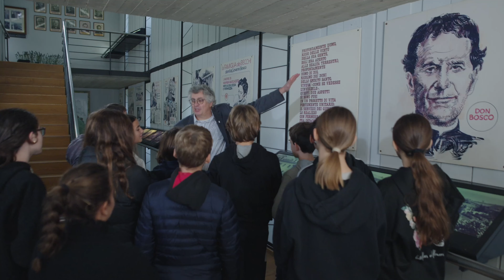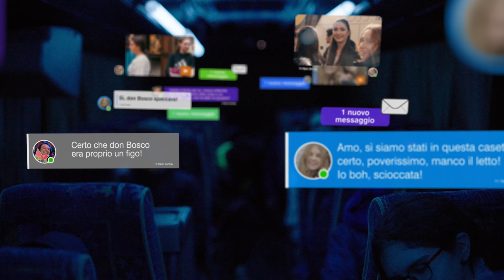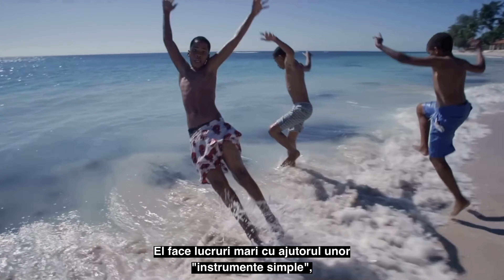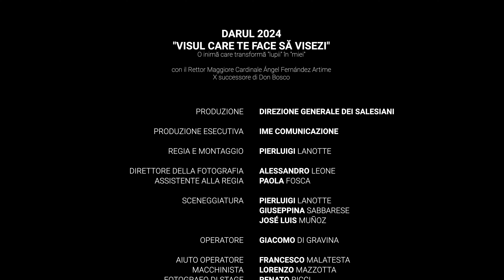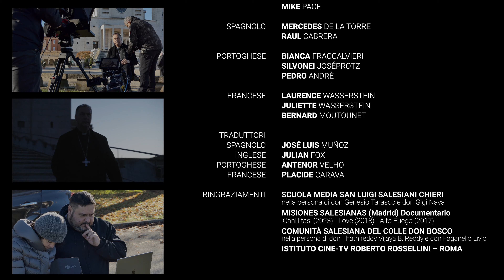"VISUL CARE TE FACE SĂ VISEZI" - DARUL 2024 ROM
"VISUL CARE TE FACE SĂ VISEZI"
O inimă care transformă "lupii" în "miei"
ÎN VISE, ÎN TIMP, ÎN ETERNITATE